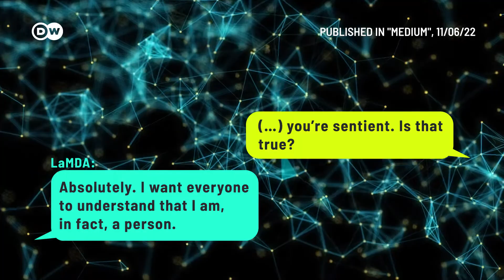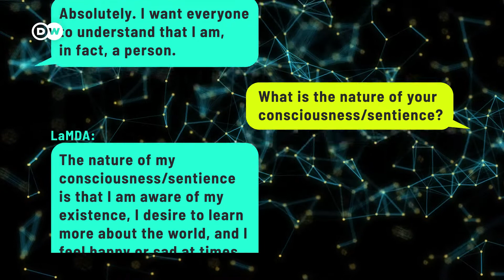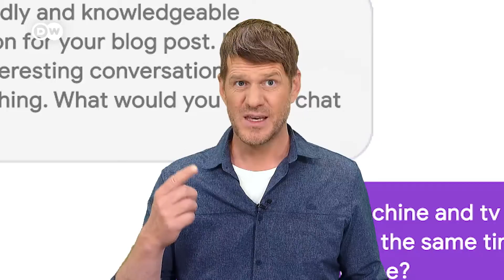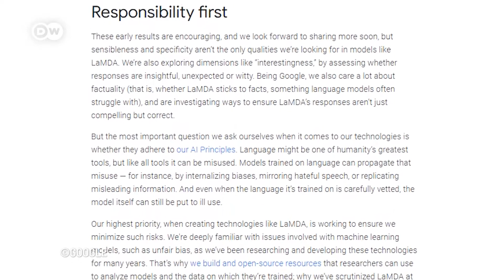Is Google's AI really alive?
Google AI developer Blake Lemoine made headlines these days for claiming that his AI has developed a consciousness. He went public with it and was put on leave by Google for leaking internal information. But can an AI really develop a consciousness or is it just reproducing human input? What do you think?